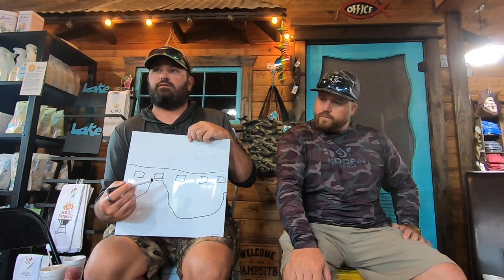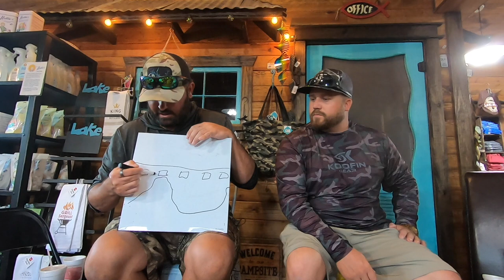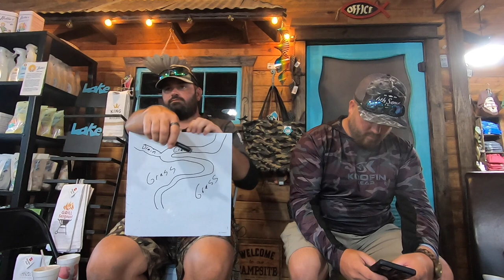Lake Fork Bass Fishing Seminar: How To Find The Best Sweet Spots During Fall Transition!!!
Fish Lyfe App, Web Based Version for all device types including iPhones